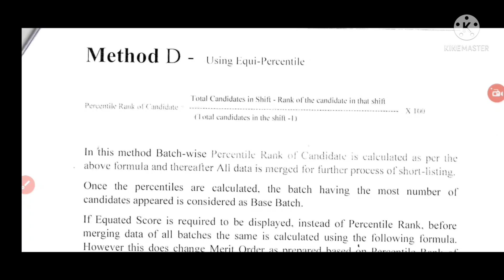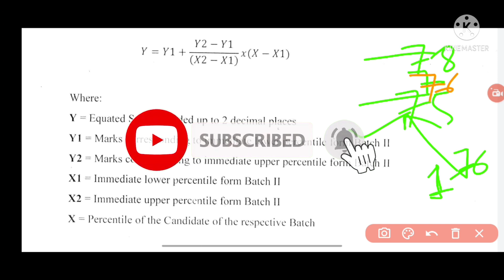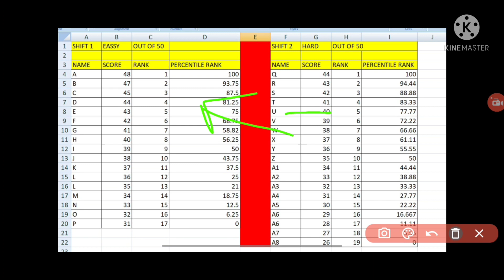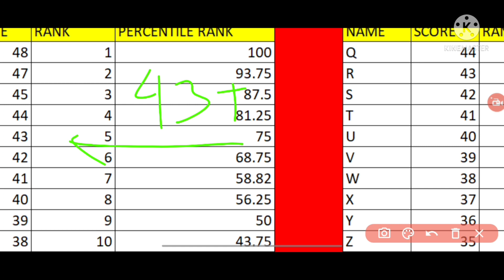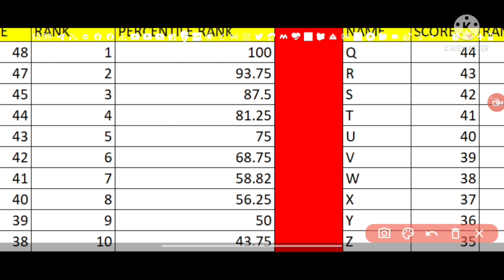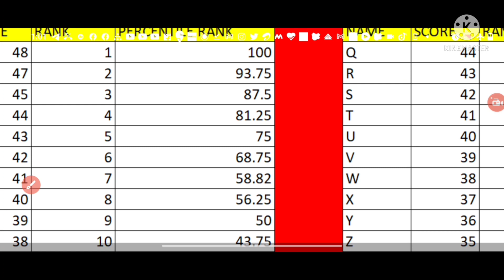NORMALIZATION OSSC METHOD D-2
Hello friends this vedio is content :-